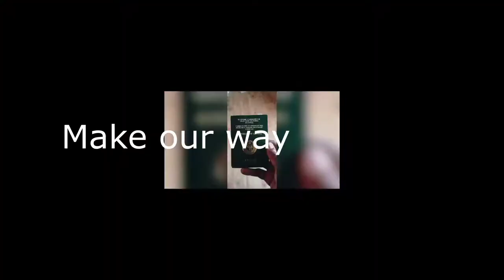Ghana Light Off. What Things Can You Live Without? And Our New Fridge 🎉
Yet another light off here in Accra. It got me thinking. What would you NOT be able to live without if you had no power?? Light off is inconvenient, but for some it's worse than that. let's have the conversation.

Akwaaba to our Channel, we have decided to record and share our family as we prepare to relocate and move from the UK to start a new life living in Ghana.

Music : Worried By Smobby Starzy ft Christy Produced By Dream Jay1